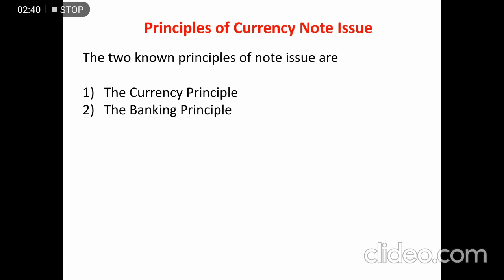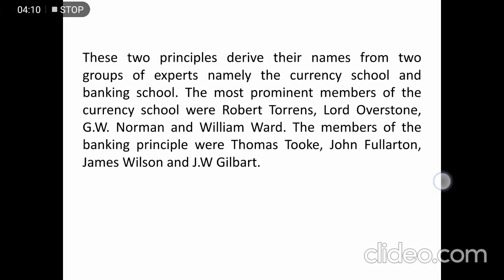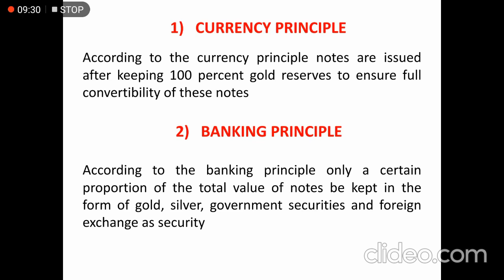Principles of Currency Note Issue | Money Banking and Finance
How Currency Notes are Issued in the World | Lecture No. 02